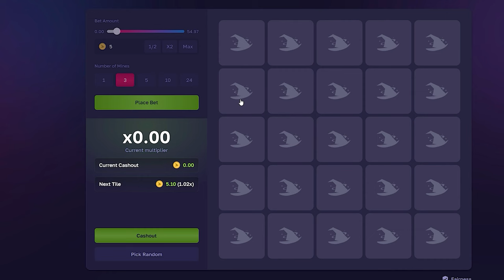*NEW* META 2024 / Perfect DUO Design / Rust